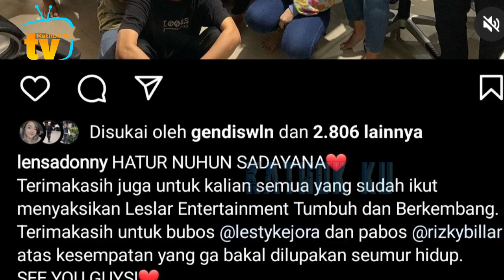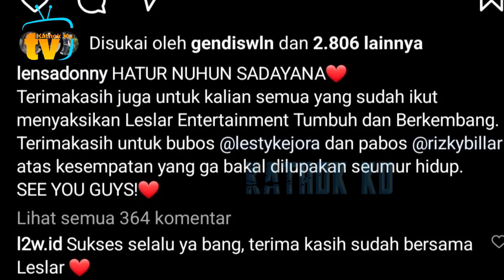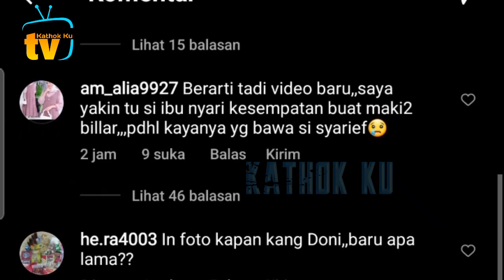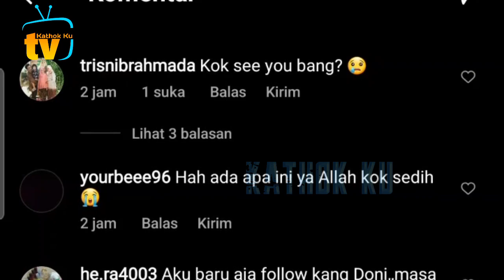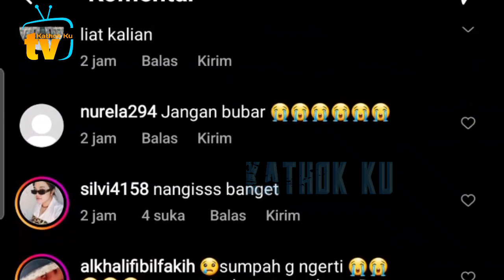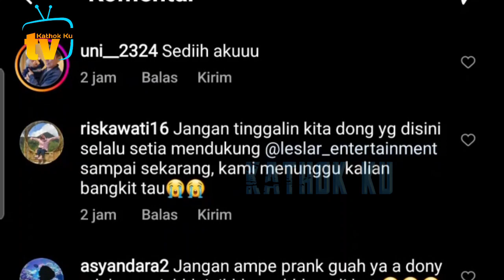Leslar BUBAR❓️ Semua Berpamitan❓️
Jangan Lupa: _
Thankz!!..